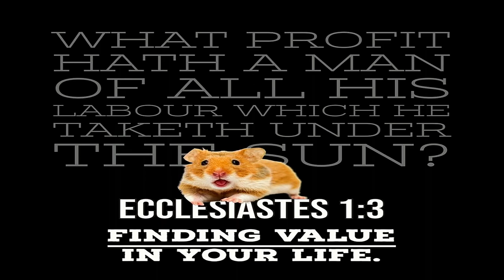01 11 23 Finding Value in Your Life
Finding Value in Your Life
Ecclesiastes 1:3
Bro. Andy Patterson